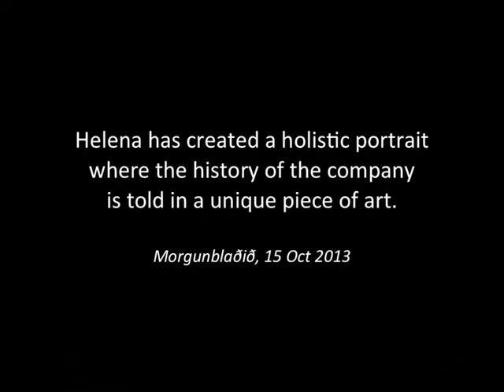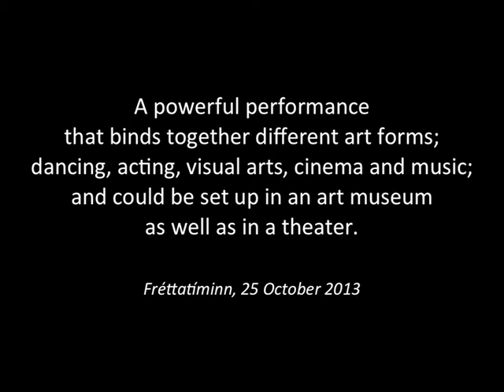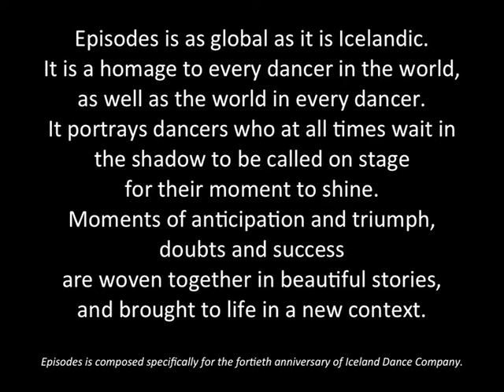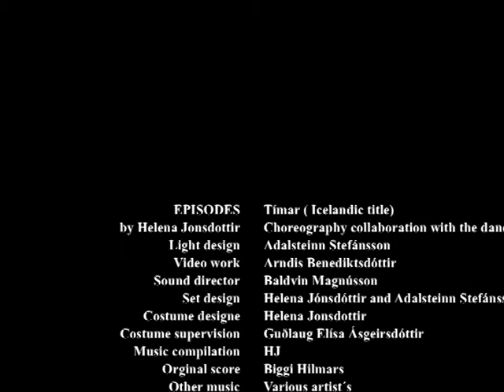Episodes by Helena Jonsdottir (trailer)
Music for this trailer is by Múm (Iceland)
CD Smilewound Track One smile
Episodes is as global as it is Icelandic. It is a homage to every dancer in the world, as well as the world in every dancer. It portrays dancers who at all times wait in the shadow to be called on stage for their moment to shine. Moments of anticipation and triumph, doubts and success are woven together in beautiful stories, and brought to life in a new context.
Episodes is composed specifically for the fortieth anniversary of Iceland Dance Company

Episodes (45 min)
Choreographer Helena Jónsdóttir
Assistant to Choreographer Arndís Benediktsdóttir
Dancers: 4 in all, 2 male and 2 female
Music Compilation Helena Jónsdóttir
Original Score: Biggi Hilmars.
Light Design Aðalsteinn Stefánsson
Sound Director/Design Baldvin Magnússon
Set Design Helena Jónsdóttir and Aðalsteinn Stefánsson
Video Artist Arndís Benediktsdóttir
Costume Design Helena Jónsdóttir
Costume Supervision Guðlaug Elsa Ásgeirsdóttir.